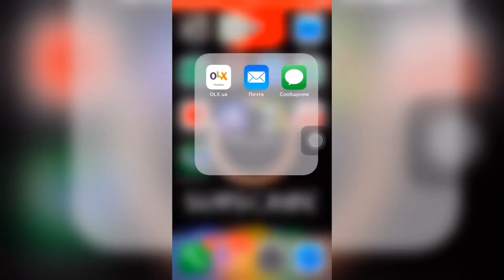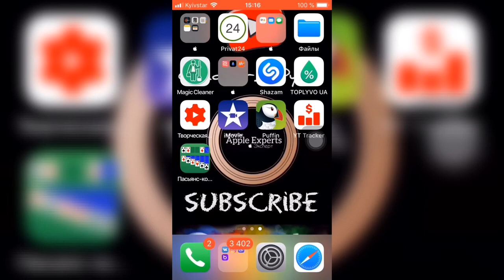♣️Как РАБОТАЕТ iPhone на R-SiM♣️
Что такое R-SiM - это чип карта, с помощью которой вы сможете разблокировать устройство залоченое под американского оператора.
Пожалуй плюсы р-сим это только доступная цена.
Минусы - это более высокая разрядка, хрупкий чип, нет гарантии так как вы покупаете б/у устройство